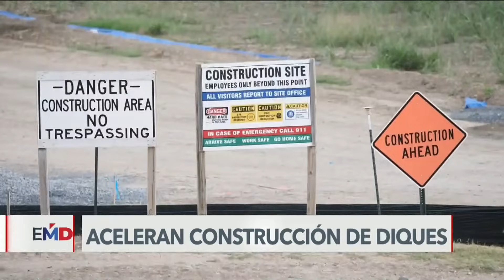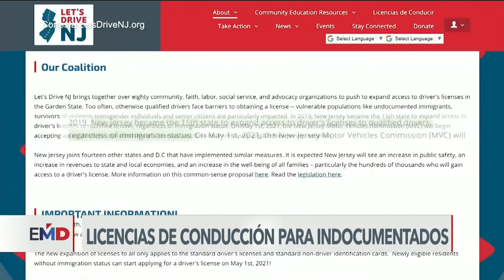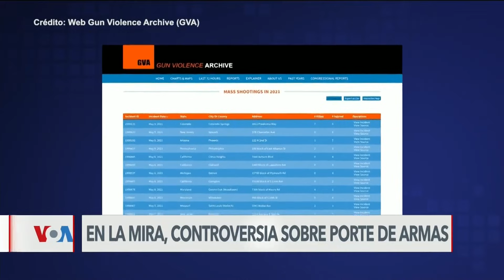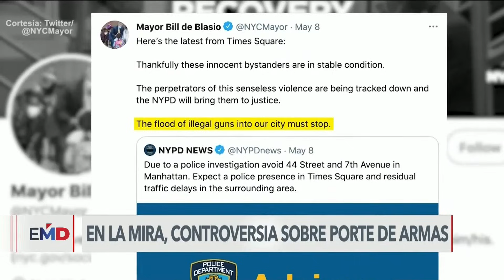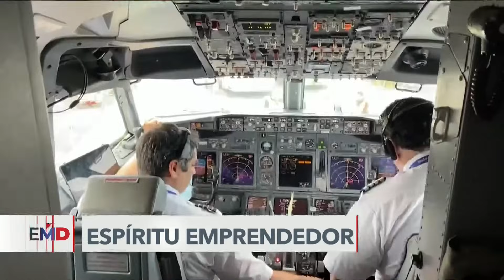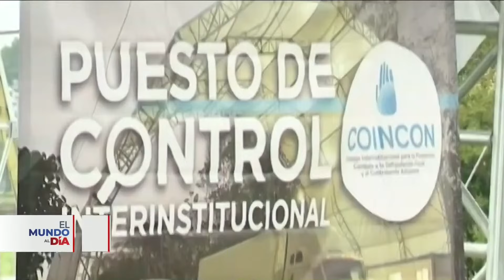El Mundo al Día | 5/10/2021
Presidente Biden envía delegado a El Salvador, en medio de la crisis política en ese país. Cómo comenzó el diálogo nacional en Colombia, tras 13 días de manifestaciones. Lo que piden 250 mil habitantes en riesgo de inundaciones en la frontera y otro fin de semana violento en Estados Unidos remueve la controversia sobre el libre porte de armas.